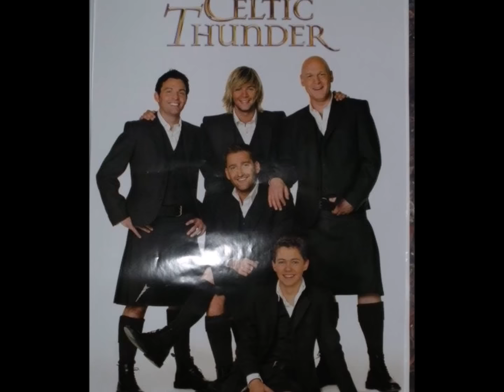Keith Harkin Rockin' the Kilt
KEITH HARKIN ROCKIN' THE KILT (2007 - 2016)